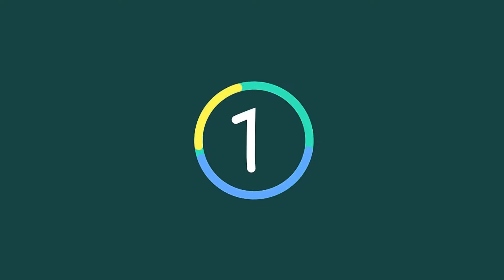Penny Lancaster diagnosed with learning difficulty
Penny Lancaster has revealed she has been diagnosed with dyslexia, at the age of 46. The Loose Women panellist – who has been married to Sir Rod Stewart since 2007 – spoke about her diagnosis in an interview with the Mirror, revealing that she had long suspected she was dyslexic but had only now decided to undergo testing. Penny further credited her husband with giving her the confidence to finally address her learning difficulty. "I&#39;m dyslexic – something I&#39;ve always known and kept secret until I recently got diagnosed," she shared.

"Rod has given me so much confidence. Rod has never made me feel in any way like I can&#39;t do things. I was asked to read a pledge at a charity event. I was in a panic, but he said, &#39;Go on Pen, you can do it.&#39; I could hear him cheering for me and I read out the words. I didn&#39;t get them all right but I read them and I felt like bursting into tears afterwards because it was such a big deal for me."

Penny Lancaster and Sir Rod Stewart have been married since June 2007